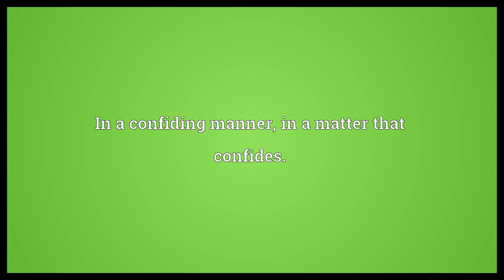Confidingly Meaning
Video shows what confidingly means. In a confiding manner, in a matter that confides..  Confidingly Meaning. How to pronounce, definition audio dictionary. How to say confidingly. Powered by MaryTTS, Wiktionary